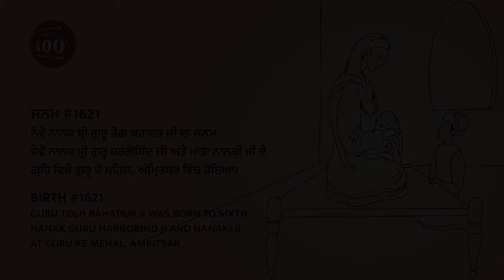ਜਨਮ #1621 ਸ੍ਰੀ ਗੁਰੂ ਤੇਗ ਬਹਾਦੁਰ ਸਾਹਿਬ ਜੀ | Janam #1621 Sri Guru Tegh Bahadur Sahib Ji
Dedicated to 400th Prakash Purab of Guru Tegh Bahadur Sahib Ji.

ਜਨਮ #1621

ਨੌਂਵੇ ਨਾਨਕ ਸ੍ਰੀ ਗੁਰੂ ਤੇਗ਼ ਬਹਾਦਰ ਜੀ ਦਾ ਜਨਮ ਛੇਵੇਂ ਨਾਨਕ ਸ੍ਰੀ ਗੁਰੂ ਹਰਗੋਬਿੰਦ ਜੀ ਅਤੇ ਮਾਤਾ ਨਾਨਕੀ ਜੀ ਦੇ ਗ੍ਰਹਿ ਵਿਖੇ ਗੁਰੂ ਕੇ ਮਹਿਲ, ਅੰਮ੍ਰਿਤਸਰ ਵਿੱਚ ਹੋਇਆ।

Janam #1621
NINTH NANAK
GURU TEGH BAHADUR JI
WAS BORN TO SIXTH NANAK GURU HARGOBIND JI AND NANAKI JI AT GURU KE MEHAL, AMRITSAR.

'ਗੁਰੂ ਤੇਗ਼ ਬਹਾਦਰ - ਹਿੰਦ ਦੀ ਚਾਦਰ'

ਨੌਵੇਂ ਨਾਨਕ ਸ੍ਰੀ ਗੁਰੂ ਤੇਗ ਬਹਾਦਰ ਜੀ ਨੇ ਮਨੁੱਖੀ ਅਜ਼ਾਦੀ ਅਤੇ ਮਨੁੱਖੀ ਅਧਿਕਾਰਾਂ ਲਈ ਸ਼ਹਾਦਤ ਦਾ ਜਾਮ ਪੀਤਾ। ਆਪ ਜੀ ਨੇ ਜਬਰੀ ਧਰਮ ਪਰਿਵਰਤਨ ਅਤੇ ਧਾਰਮਿਕ ਅਤਿਆਚਾਰਾਂ ਦਾ ਵਿਰੋਧ ਕੀਤਾ ਜਿਸ ਕਰਕੇ ਅਤਿਆਚਾਰੀ ਮੁਗਲ ਬਾਦਸ਼ਾਹ ਔਰੰਗਜ਼ੇਬ ਦੇ ਆਦੇਸ਼ 'ਤੇ 1675 ਵਿੱਚ ਚਾਂਦਨੀ ਚੌਕ, ਦਿੱਲੀ ਵਿਖੇ ਆਪ ਜੀ ਨੂੰ ਸ਼ਹੀਦ ਕਰ ਦਿੱਤਾ ਗਿਆ। ਆਪ ਜੀ ਇਕ ਨਿਡਰ ਯੋਧਾ ਅਤੇ ਮਹਾਨ ਅਧਿਆਤਮਕ ਆਗੂ ਸਨ, ਜਿਨ੍ਹਾਂ ਨੇ ਆਪਣਾ ਜੀਵਨ ਧਰਮ, ਜਾਤ ਜਾਂ ਨਸਲ ਦੇ ਬਿਨਾ ਕਿਸੇ ਵਿਤਕਰੇ ਤੋਂ ਮਾਨਵਤਾ ਦੀ ਸੇਵਾ ਵਿੱਚ ਸਮਰਪਿਤ ਕਰ ਦਿੱਤਾ। ਗੁਰੂ ਤੇਗ਼ ਬਹਾਦਰ ਜੀ ਨੂੰ ਸਾਰੇ ਸੰਸਾਰ ਵਿੱਚ ਮਨੁੱਖੀ ਅਜ਼ਾਦੀ ਅਤੇ ਮਨੁੱਖੀ ਅਧਿਕਾਰਾਂ ਲਈ ਦਿੱਤੀ ਅਦੁੱਤੀ ਸ਼ਹਾਦਤ ਕਰ ਕੇ 'ਗੁਰੂ ਤੇਗ਼ ਬਹਾਦਰ - ਹਿੰਦ ਦੀ ਚਾਦਰ' ਵਜੋਂ ਯਾਦ ਕੀਤਾ ਜਾਂਦਾ ਹੈ।